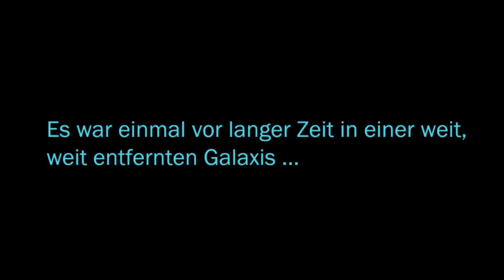SWTOR (KOPFGELDJÄGER) #9 - Fehler in der Buchhaltung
Tja, das passiert, wenn man bei Suudaa Nem'ro aufhört, um bei der Konkurrenz zu arbeiten. Es wächst einem alles über den Kopf, bis man ihn schließlich verliert.